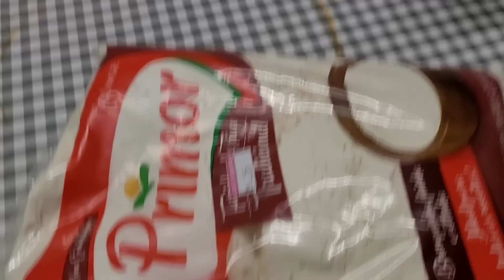COM AS MACAXEIRAS QUE COLHEMOS, NATALIA FEZ UM BOLO PARA O CAFÉ DA MANHÃ!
Olá meu nome é Valmir, moro em um sítio e nesse canal faço diversos vídeos junto com minha família!

Nesse vídeo com as macaxeiras que colhemos ontem em nosso sítio, Natalia fez um bolo de macaxeira para o nosso café da manhã aqui no sítio!

Sejam todos bem vindos e um grande abraço a todos!!!